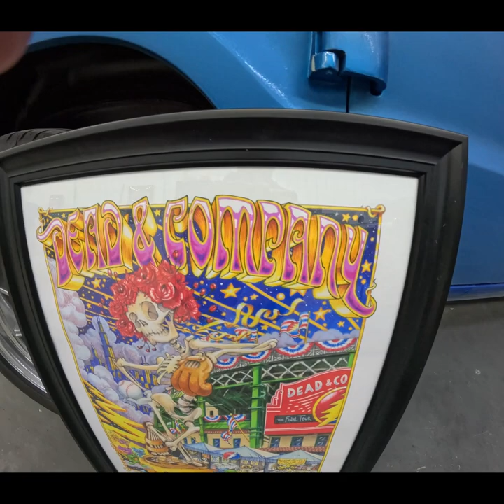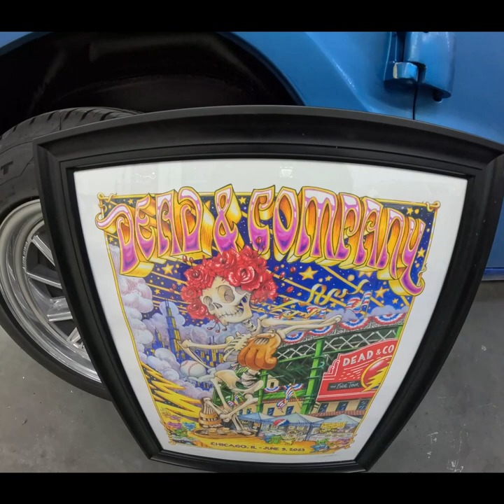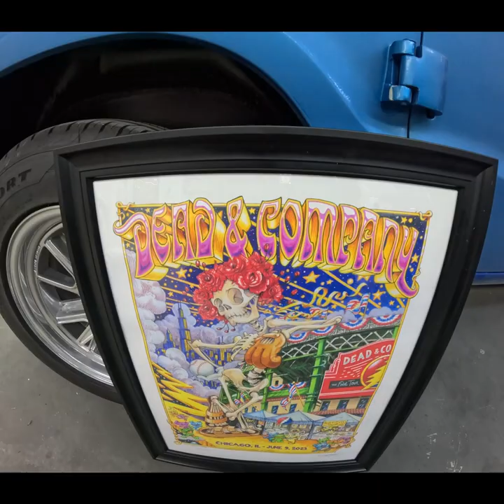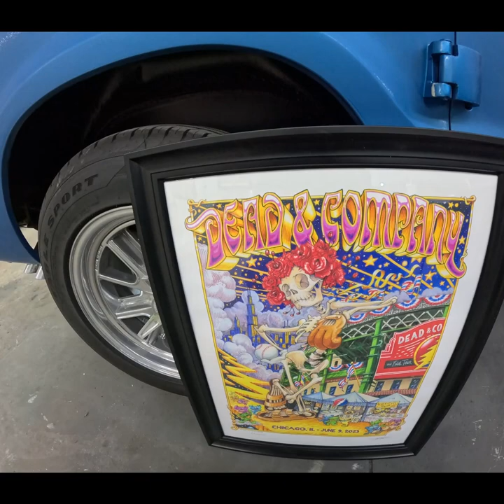Different methods to transfer drawings